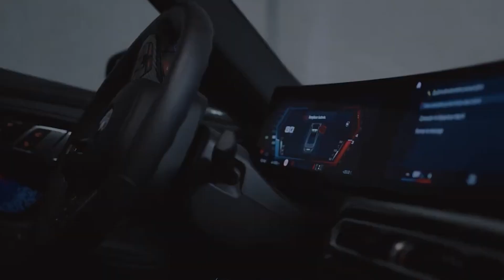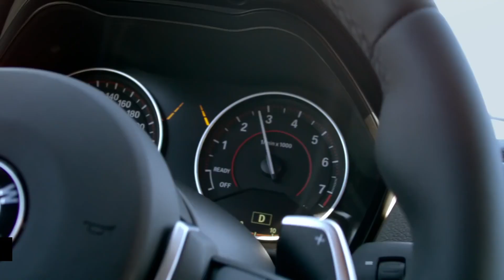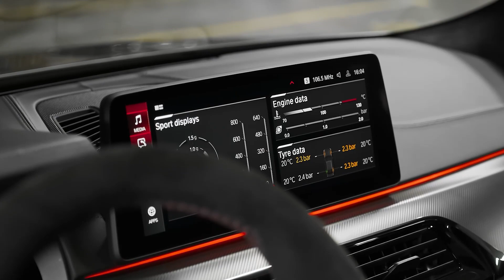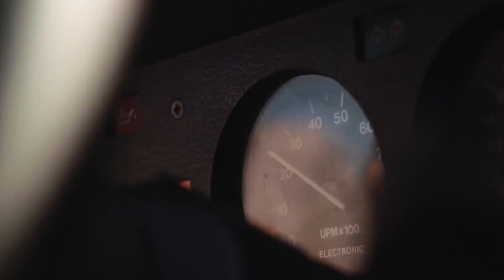How The Legendary BMW Brand Was Born (You Won't Believe This!)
Welcome Back To RaceHub

Rather like the Queen, BMW has several birthdays (and German blood). The initials stand for Bayerische Motoren Werke GmbH, which in turn translates as ‘Bavarian Engine Works Company’. Its roots begin in 1913, with a company called Rapp-Motorenwerke which made aircraft engines during the First World War. You can guess which side it is. And now you know where the propeller on the badge comes from. BMW considers its actual birth date to be 7 March 1916, though, and after numerous company name changes and alterations to what it actually manufactured post-war, it produced its first road transport via the BMW R 32 motorcycle, in 1923, and the BMW 303 car (pictured), which was born in 1933. It was over 100 years ago that Bayerische Flugzeugwerke AG, an aircraft engine manufacturer, was formed, a company renamed six years later to Bayerische Motoren Werke, or BMW, three letters that would eventually be linked to the top luxury brand in the world. The origin of BMW dates back to 1913, when Karl Friedrich Rapp formed Rapp MotorenWerke in a suburb of Munich. A well-known engineer in a German aircraft company, Rapp found that these engines had problems and suffered from excessive vibration. As a result, Rapp Motoren Werke contracted with Austro-Daimler to build V12 Aero engines for aircrafts. The company saw success, expanding rapidly, but eventually Rapp resigned due to financial problems in 1916. At that time, two Austrians, Franz Josef Popp and Maxx Friz took over Rapp Motoren Werke. Another airplane specialist, Gustav Otto, started building small aircraft in a small shop named Gustav Flugmaschine Fabrik. It was in March, 1916, that Rapp MotorenWerke merged with Gustav Flugmaschine Fabrik to form Bayerische Flugzeugwerke.  In this video, We are discussing How The Legendary BMW Brand Was Born (You Won't Believe This!)